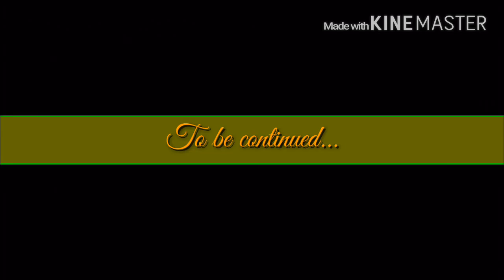MLP - Superheroes Ep 1 "The Plan"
It's finally here!! :D